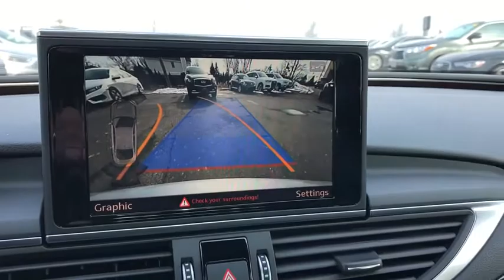2017 Audi A7 Downers Grove, Elmhurst, Lisle, La Grange, Westmont, IL P3729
Tornado Gray Metallic Used 2017 Audi A7 available in Clarendon Hills, IL at Infiniti of Clarendon Hills. Servicing the Downers Grove, Elmhurst, Lisle, La Grange, Westmont, IL area.
2017 Audi A7 3.0T Premium Plus - Stock#: P3729 - VIN#: WAUW2AFC7HN009012

415 E. Ogden Ave

** REMAINING FULL FACTORY WARRANTY ** CARFAX CERTIFED **brbrCARFAX One-Owner. Clean CARFAX.